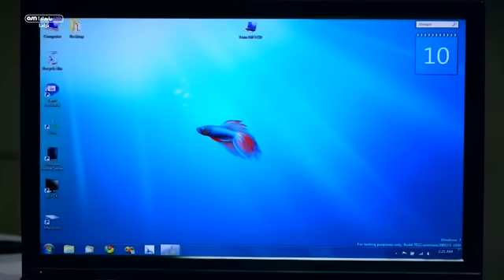وادي الذئاب الجزء الثامن الحلقة 46 مدبلجة للعربية